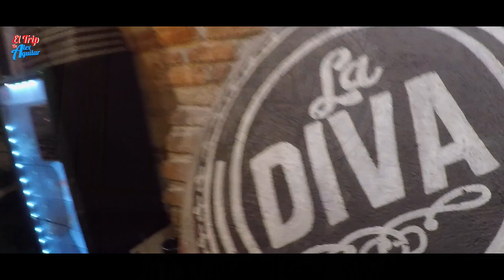De futbolista a empresario checa las pizzas de Oscar Mascorro